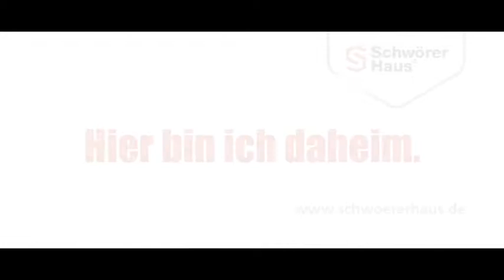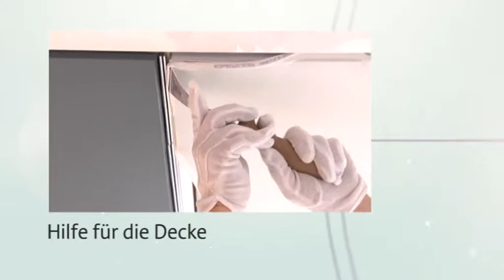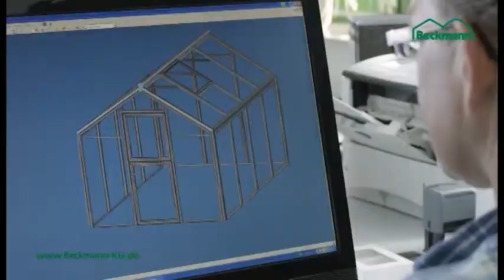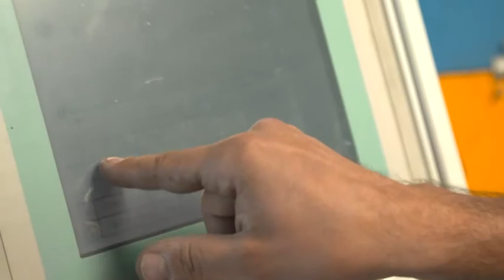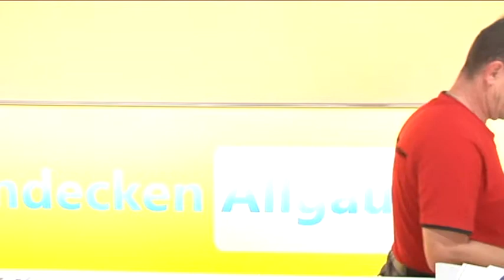Bauen und Wohnen - Sendung 29/2015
Tipps fürs Gewächshaus – Mit der richtigen Pflege überstehen Ihre Pflanzen auch große Hitze im Sommer

Lösungen fürs Dach – Bereits seit hunderten von Jahren wird Metall als Material für anspruchsvolle Dacheindeckungen verwendet

Und

Hilfe für die Decke – Wer seine Zimmerdecken verschönern will, für den sind Spanndecken eine schnelle und saubere Alternative